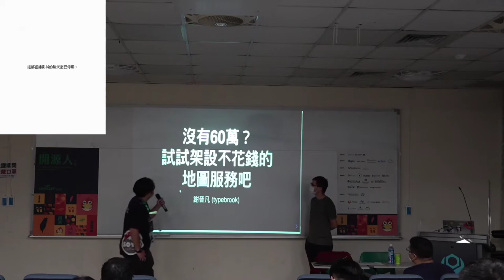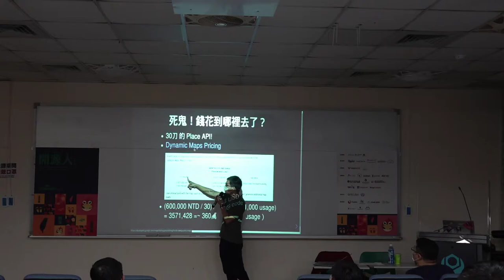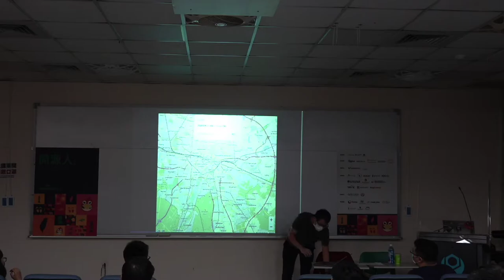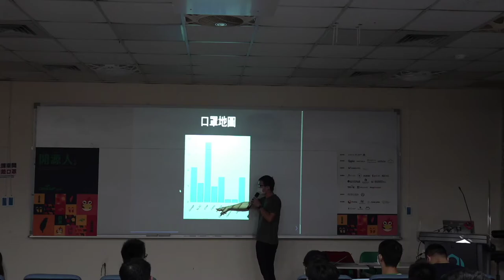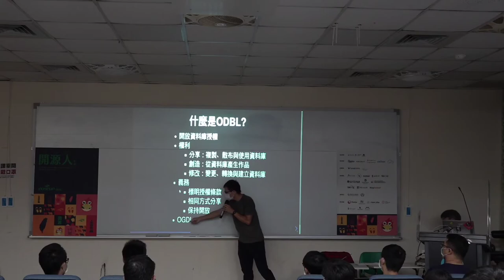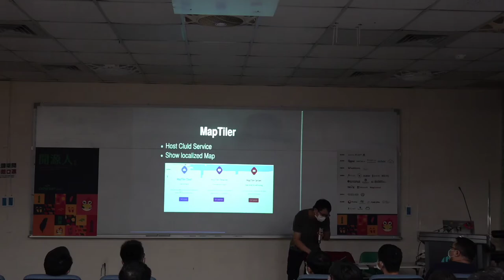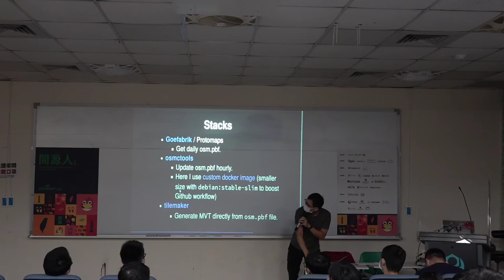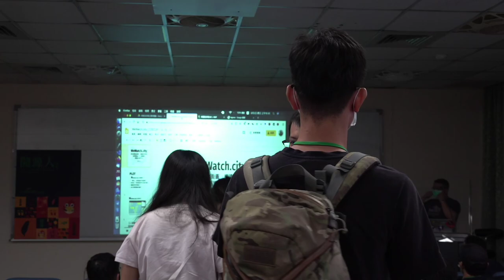沒有60萬？試試架設不花錢的地圖服務吧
by 謝晉凡

報載「好想工作室」在口罩管制初期，便率先推出「超商口罩地圖」，不料全臺使用者的圖磚用量卻導致來自Google的60萬元帳單。

本次講者將深入淺出解釋目前網路地圖服務使用的圖磚原理，並針對不同的供應商、自幹方法進行比較，幫助想架設地圖服務的聽眾選擇最適合的方案。

    WMS(Web Map Service)的歷史及介紹
    圖片圖磚產製及應用情境
    向量圖磚產製及應用情境
    圖磚供應商介紹及比較
    手動產製免費、小範圍、及時更新圖磚之地圖服務

About 謝晉凡
Speaker 謝晉凡's avatar

小小工程師，希望能在GIS（地理資訊）領域有所成長

COSCUP 2020 議程軌：OpenStreetMap x Wikidata。
主辦單位：OpenStreetMap Taiwan 、Wikidata Taiwan。
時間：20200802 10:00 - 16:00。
地點：國立臺灣科技大學研揚大樓 211 教室。